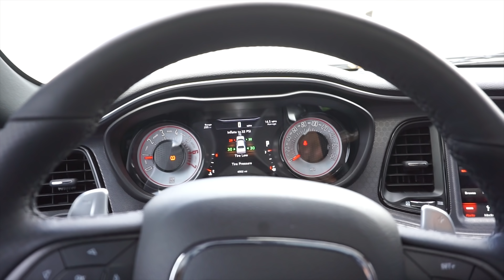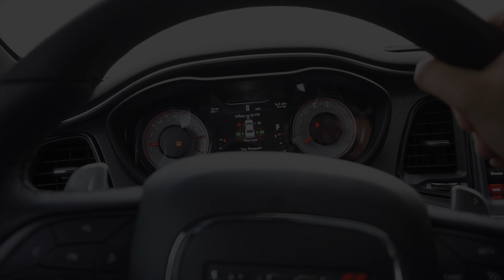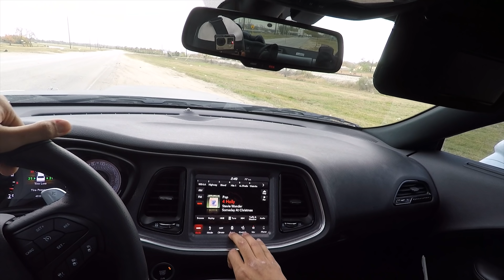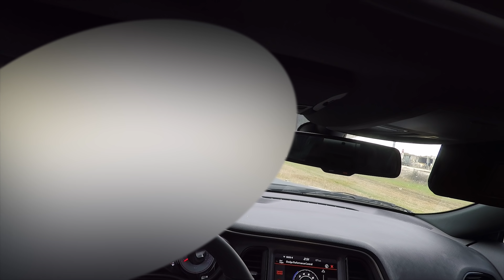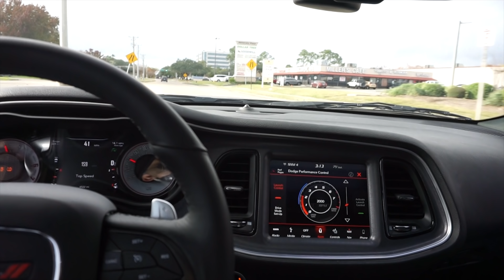Testing 0-60 my wife's Challenger TA 392 in the wet!!